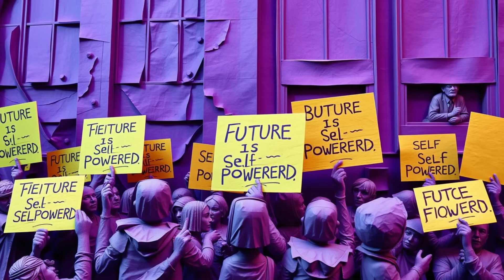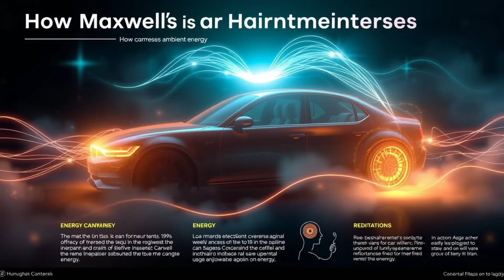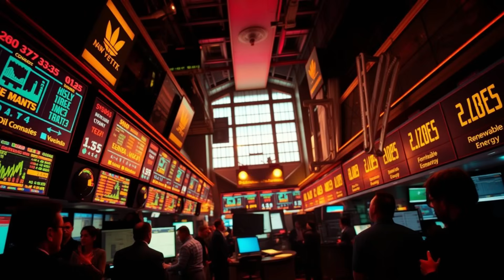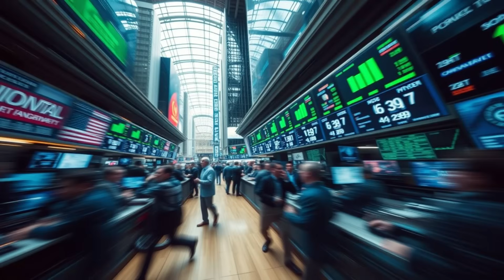Elon Musk: Zimbabwe New Generation [Self Powering Cars Will DESTROY] The Entire Industry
Elon Musk's shocking revelation about Maxwell Chikumbutso’s self-powered car could revolutionize the automotive industry forever. This groundbreaking invention, backed by Greener Power Energy, defies traditional EVs—no gas, no diesel, and no charging stations needed. Zimbabwean inventor Maxwell Chikumbutso, a rising star in African innovation, has created a self-charging vehicle so disruptive that even Tesla, Toyota, Ford, GM, BMW, Mercedes, and Volkswagen are on high alert.

Elon Musk’s endorsement signals a massive industry shift, threatening to make EV infrastructure obsolete and end the era of fossil fuels. This game-changing technology proves that the next big automotive breakthrough didn’t come from Silicon Valley—it came from Harare, Zimbabwe. With zero emissions, unlimited range, and no reliance on charging networks, Chikumbutso’s invention could collapse the traditional auto market and rewrite the future of transportation.

Why is Elon Musk sounding the alarm? Because this self-sustaining car could disrupt trillion-dollar industries, from oil giants to EV manufacturers. The world is witnessing a historic moment—where a single African innovator outpaces the biggest automakers. Will this be the end of gas stations, lithium batteries, and charging ports? One thing is certain: the automotive apocalypse has begun, and Maxwell Chikumbutso is leading the charge.